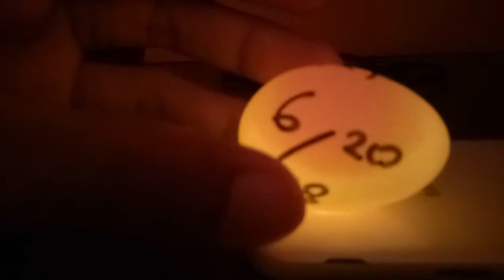Cek telur 5 hari sejak masuk mesin penetas